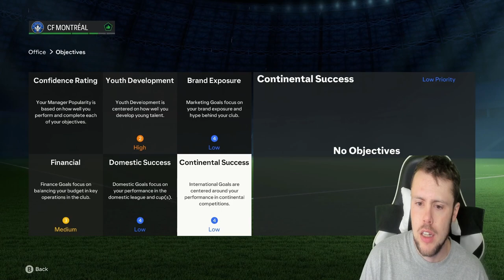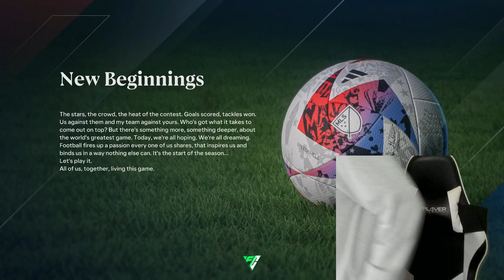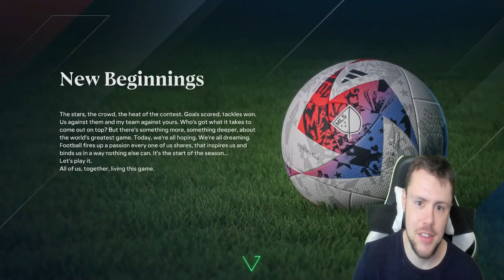REBUILDING THE CF MONTREAL! (EA Sports FC 24 Career Mode)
MLS easportsfc24 CF Montreal rebuild challenge!

This is the start of a new era of videos where I will be attempting to rebuild teams in EA Sports FC 24. Since I am a novice at the game, expect a lot of mistakes!

Rules:
1. 3 seasons to win MLS Cup
2. Injuries are on
3. Not meant to be realistic
4. I will mispronounce names
5. Building teams from worst to first based on current standings alternating between conferences
6. These will be the rules going forward for all MLS team rebuilds

Let me know some more video ideas in the comments below for EA Sports FC 24!